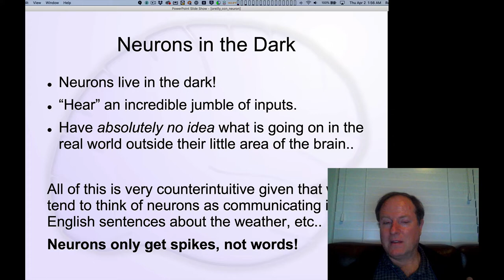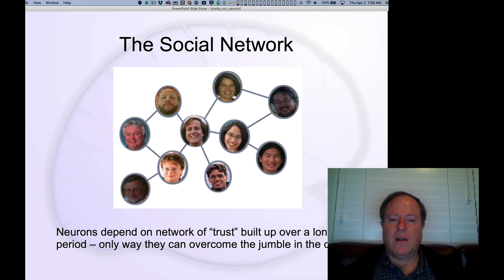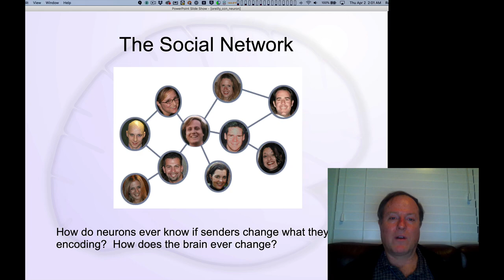CCN Course 2020, Neuron 4: Neurons in the Dark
Lecture 4 of 11 for Chapter 2: Neuron

Understanding what its like to be a neuron sitting in the dark room of your brain, and the implications this has for neural processing and learning.